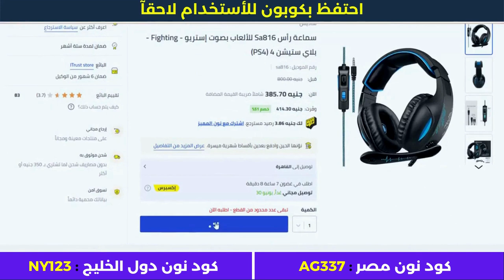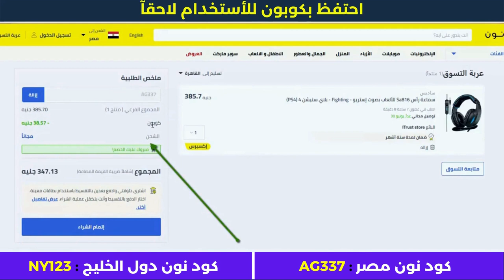خطوات الشراء من نون - كود نون مصر - تسوق_أونلاين 🔥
• كود نون دول الخليج : NY123